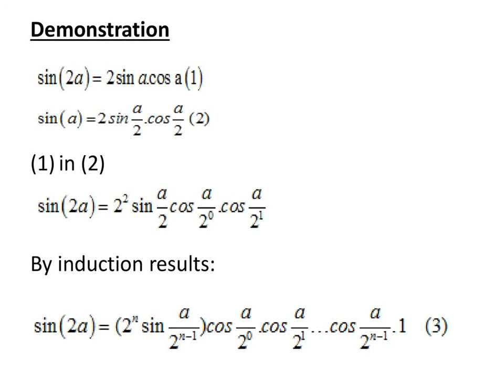Sine(2a) as a series of Cosine products